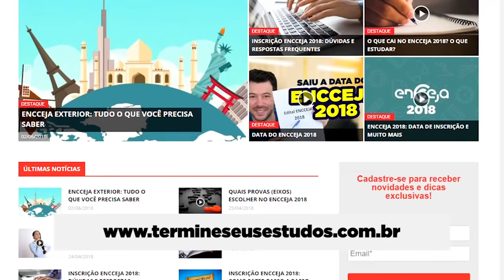Onde ver Aulas para o Encceja 2018